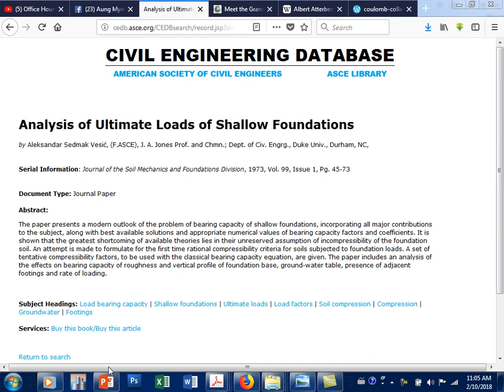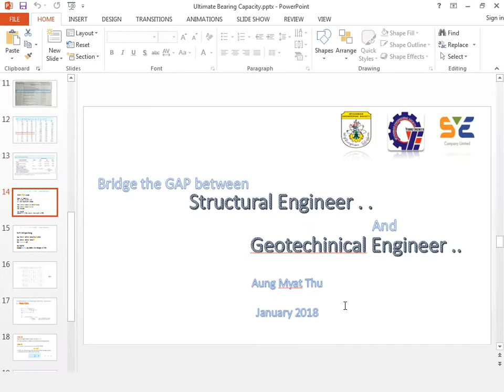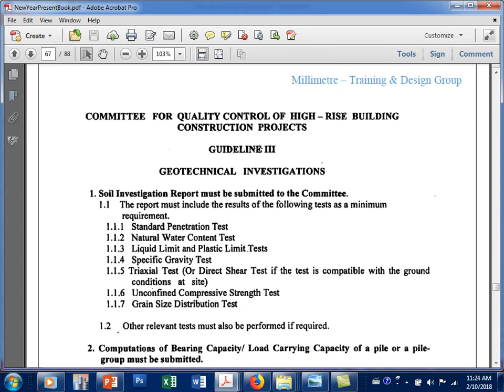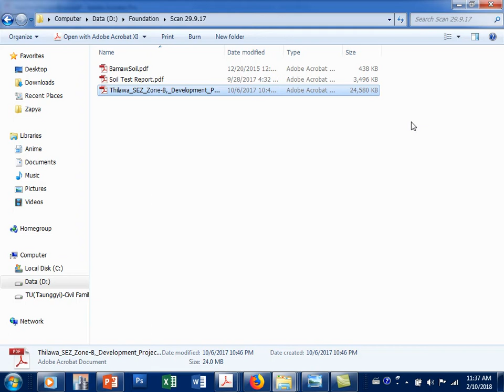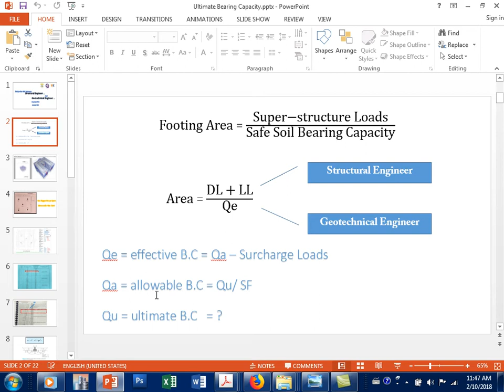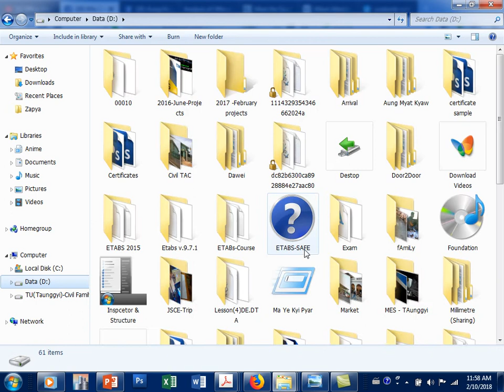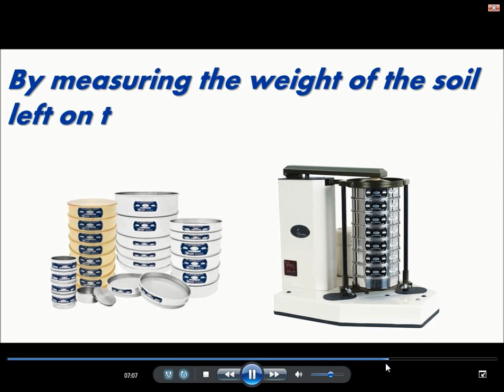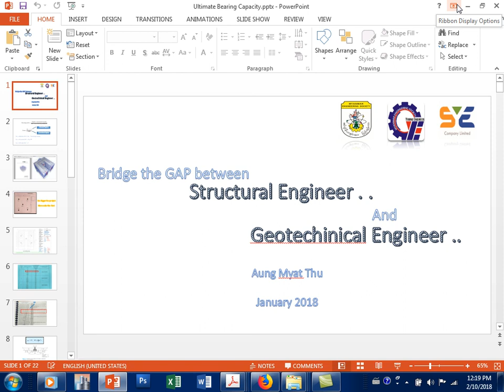How to Check Soil Test Report